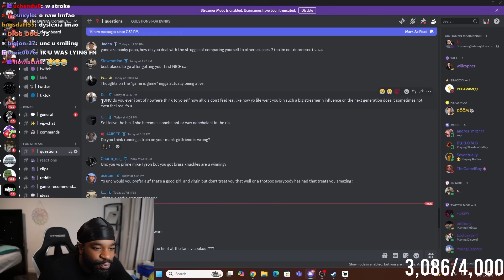Tbvnks Best Clips Of The Day #139